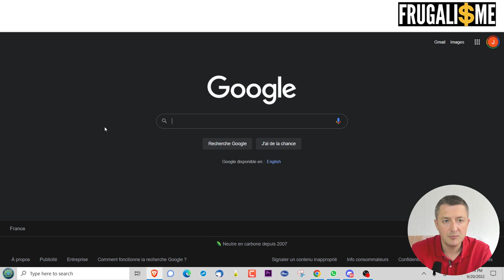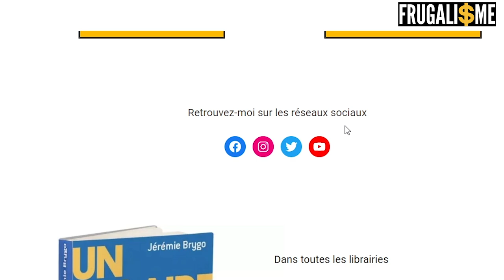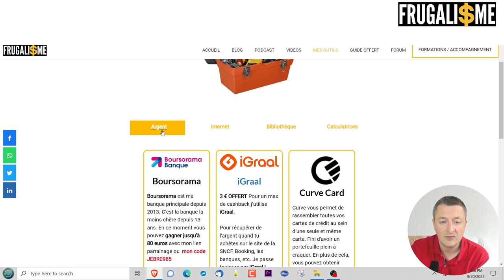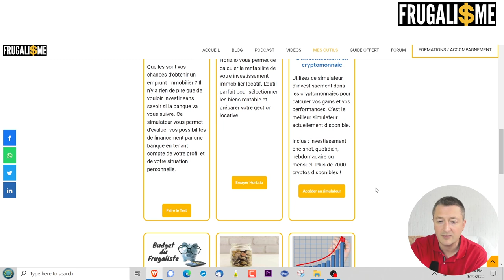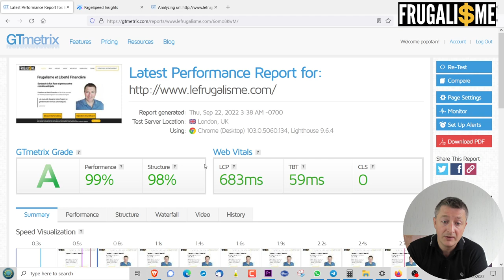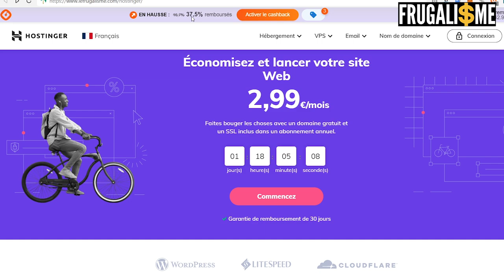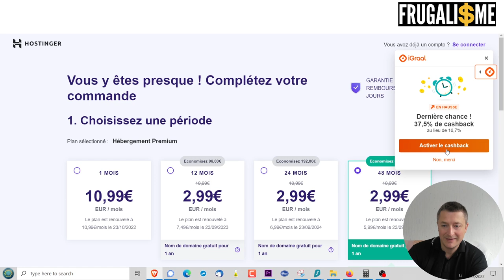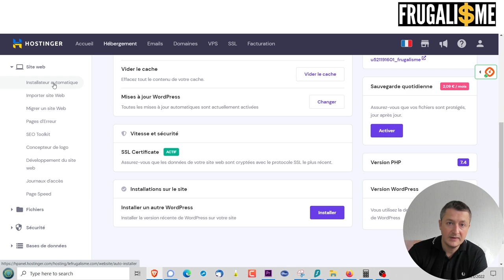💰 Comment gagner de l'argent avec un site internet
Dans la vidéo d'aujourd'hui je vous explique comment gagner de l'argent avec votre site internet 🔻🔻🔻 LIRE LA SUITE 🔻🔻🔻

00:00 - intro et générique
00:37 - étude de mon site internet
01:35 - Les couts d'un site internet
01:55 - L'importance des mots clés et du champs lexicale
02:53 - Présentation des objectifs et de la structure de page
03:55 - l'importance du netlinking interne et externe
04:22 - L'usage du lead magnet
04:46 - Un site très rapide et très optimisé
05:20 - Les structures d'article pour garder l'internaute aussi longtemps que possible
06:13 - Des outils gratuits pour inciter l'internaute à revenir
06:32 - Créer du contenu de grande qualité pour fidéliser une audience
07:22 - Être authentique pour installer la confiance auprès des futurs clients
09:47 - Comment mesurer la performance technique d'un site
11:56 - Comment obtenir un site rapide et performant ?
12:28 - Choisir le bon serveur - Mon avis sur HOSTINGER review